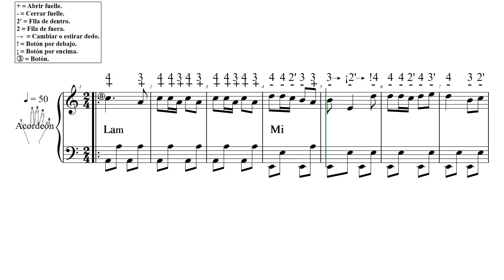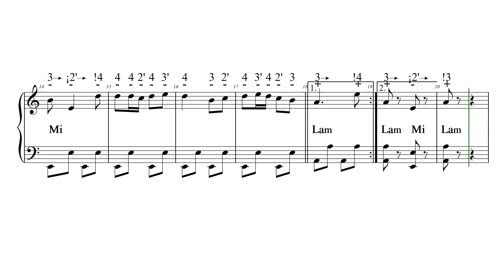ASSIM É QUE MEU ZÉ QUER L